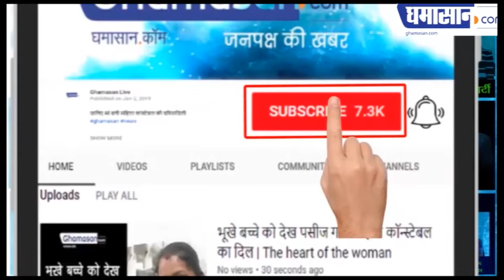स्वच्छता के बाद अब इंदौर इज ऑफ लिविंग में बाजी मारेगा | Ease of Living Survey | Ghamasan Live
सर्वे में ऐसे भाग लें